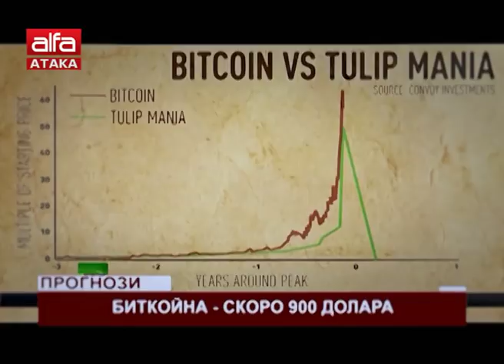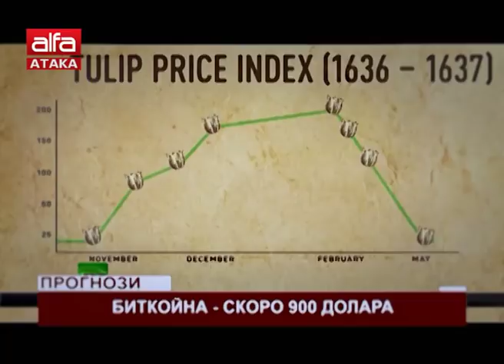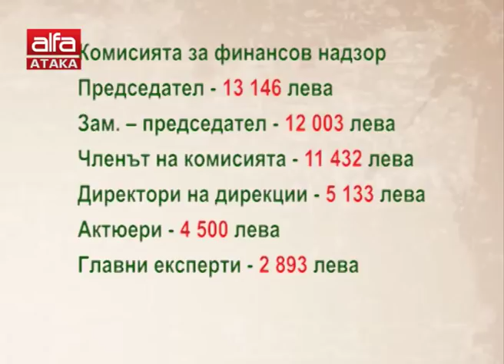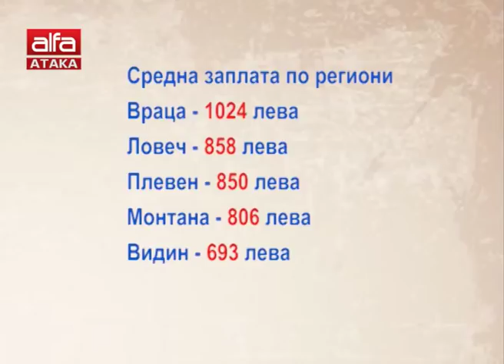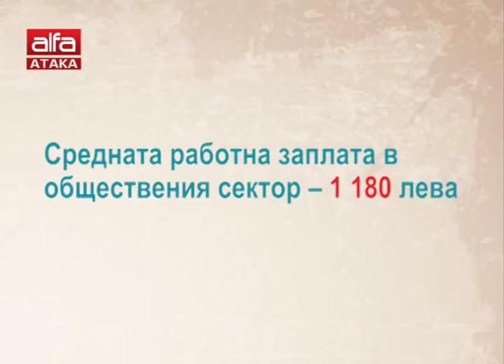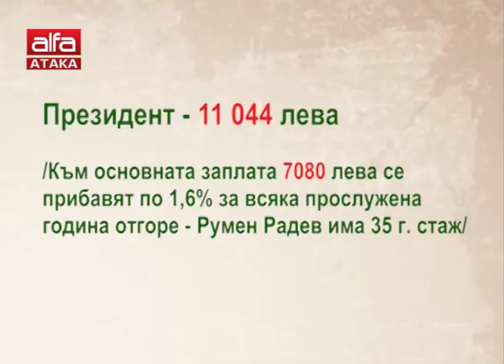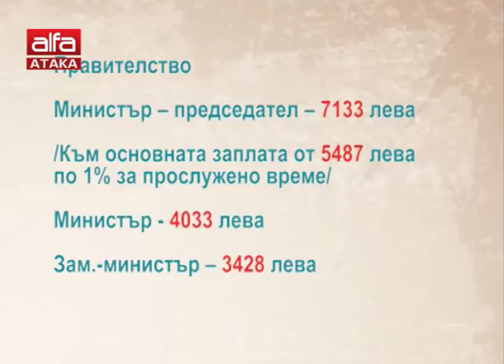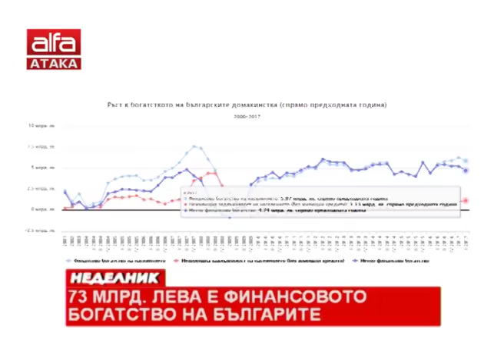Кой колко взима в държавната администрация? /18.02.2018 г./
Нора Стоичкова в "Неделник" с икономически новини и коментари